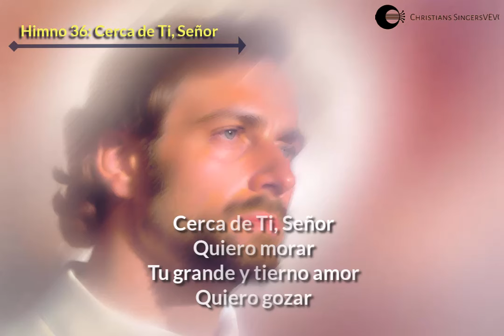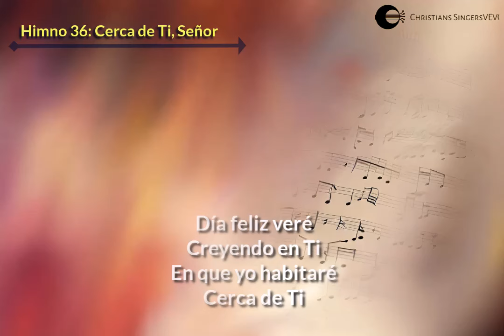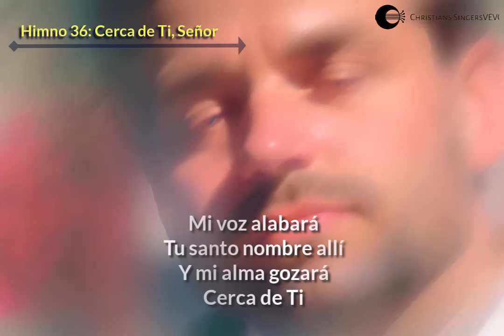36. Cerca De Ti Señor - Himno Acapella [Letras]